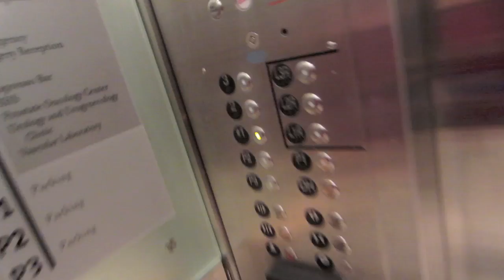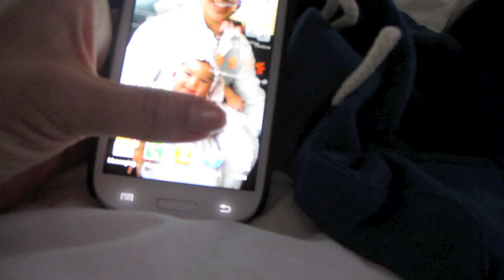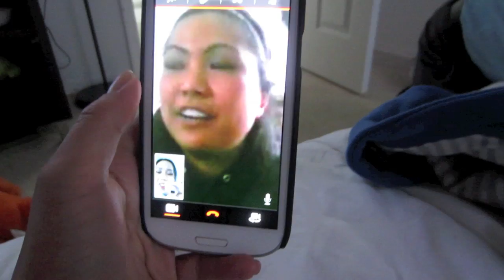BABY'S FIRST SWING! - April 17, 2013 - itsJudysLife Vlog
Vlog Camera We Use: